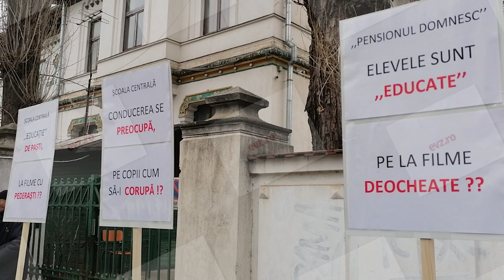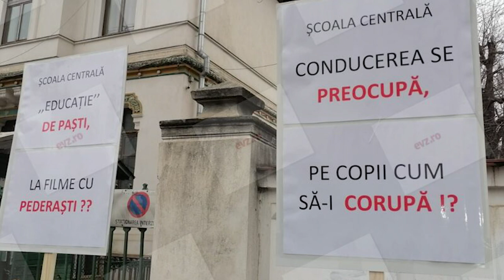FILM CU HOMOSEXUALI BĂGAT PE GÂT COPIILOR! Elevii au fost siliți să vadă filmul Close!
❤ Dacă ti-a plăcut acest video, nu uita sa distribui si sa te abonezi, ne motivează să continuam cu acest proiect